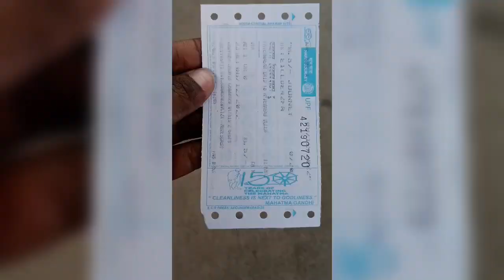FatehNagar To Hyderabad Deccan || MMTS Train Journey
hii guys
welcome To Anuj Ke Vlogs

We Travelled In MMTS
FatehNagar To Nampally